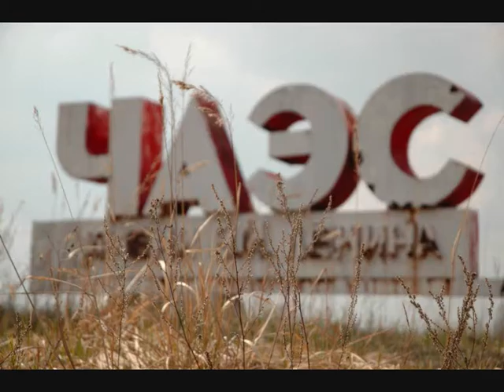02 ЧЕРНОБЫЛЬ 26 апреля 1986 ПРИПЯТЬ